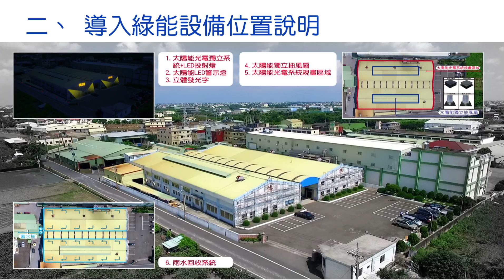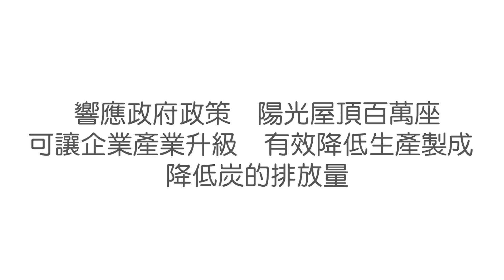喬勝機動車配件有限公司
喬勝機動車配件有限公司_光電企劃